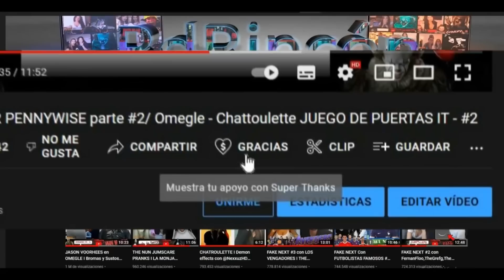MESSI en OMEGLE I Bromas y Sustos con FUTBOLISTAS FAMOSOS Part 6º I FAKE SKIP Jumpscare PRANKS